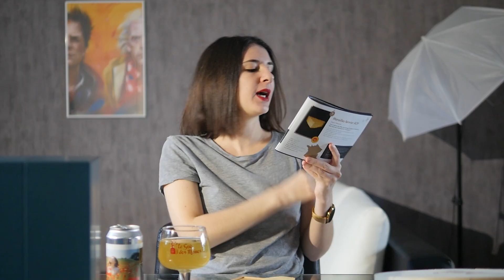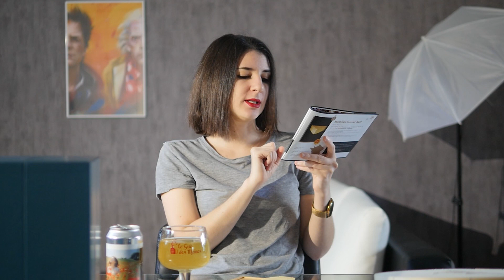Jour 6 - Ils se sont trompés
Holà la communauté ! On se retrouve pour le 6ème jour de la dégustation des calendriers de l'avent.

Au programme :

Déballage des 3 calendriers de l'Avent : Chocolats, Fromages et Bières !